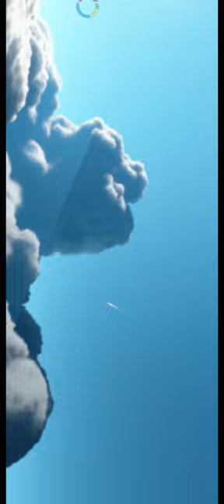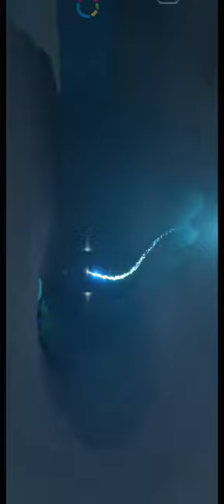Sky Review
Good graphics, design, adventure and exploration game